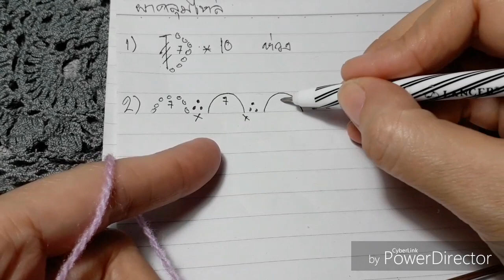สอนถักผ้าพันคอ -คลุมไหล่ อย่างง่าย : How to scarf crochet V.2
ถักผ้าพันคอลายง่าย ๆ เก๋ ๆ ไว้ใช้งาน จะใช้เป็นผ้าคลุมไหล่ก็ได้ค่ะ
***ส่งกำลังใจร่วมสนับสนุนช่อง jaaeakscrochet ด้วยปุ่มขอบคุณ Super Thanks (เลื่อนข้างปุ่มไลค์ Like)
ขอขอบคุณทุกกำลังใจค่ะ
สามารถชมวิดีโอสอนถักโครเชต์อีกมากมายที่นี่ค่ะ